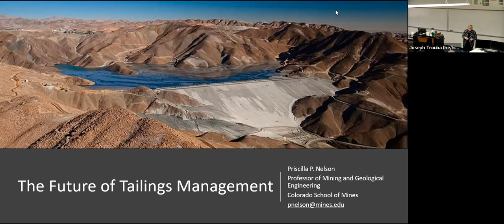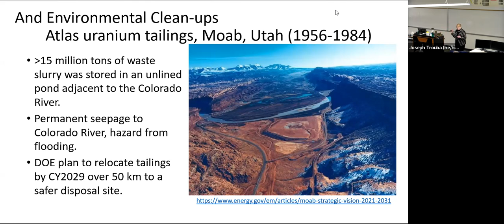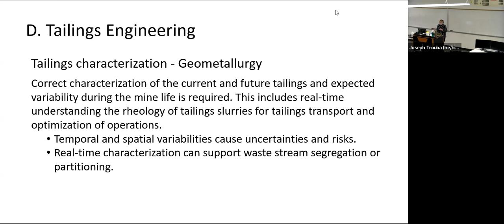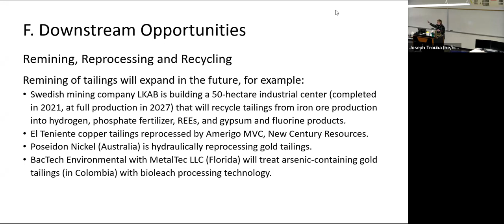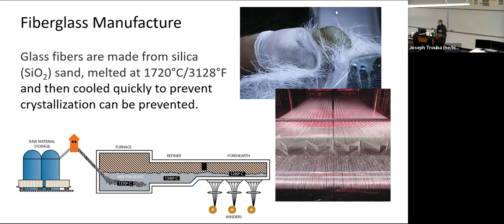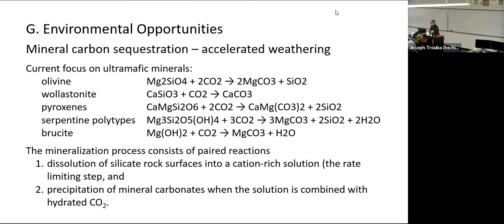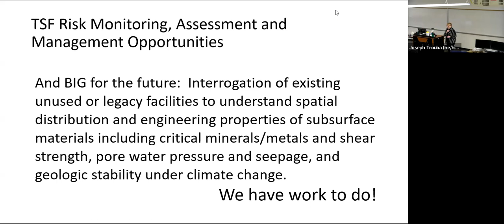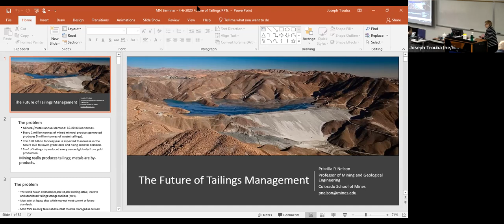The Future of Tailings Management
The Talk:
The global industry currently anticipates annual production rates of billions of tons of mine tailings and waste rock, with increases in the future expected due to the higher utilization of lower-grade ores. There is an increasing concern worldwide for the potential consequences from tailings dam seepage and failure due to the combination of unprecedented tailings production and the possibility of more extreme weather events associated with global climatic change that can adversely affect tailings disposal facilities. The mining industry must address and mitigate these risks by considering the continuity of materials flow and the integrated value chain. The value chain includes the ore body itself (characterization and modification of ore and gangue), excavation, transport, mineral processing, and tailings management/disposal/storage. For the future, the value chain must be extended to engage the circular economy through downstream production of value-added products that minimize the need for tailings disposal, and take advantage of the embodied energy and mining work done in tailings production.
The Speaker:
Dr. Priscilla P. Nelson came to the Colorado School of Mines in 2014 as a Professor and Department Head of Mining Engineering, and she directs the Tailings Center’s certificate program. She has an international reputation in geological and rock engineering and has been involved in the underground construction industry for over 45 years. Dr. Nelson has published more than 180 technical and scientific publications, and she is a Distinguished Member of the American Society of Civil Engineers (ASCE), former president of the Geo-Institute of ASCE, a lifetime member and first president and Fellow of the American Rock Mechanics Association, and Fellow of American Association for the Advancement of Science (AAAS). Dr. Nelson has received many honors and awards, and is identified as one of the 100 Global Inspirational Women in Mining (by WIM/UK). In 2018 she received the Outstanding Educator award from Underground Construction Association of SME.